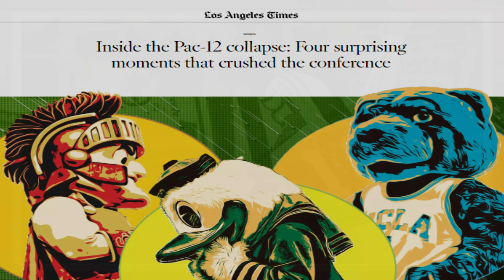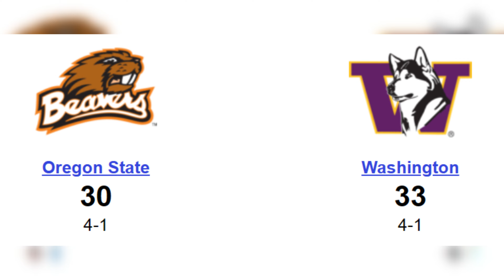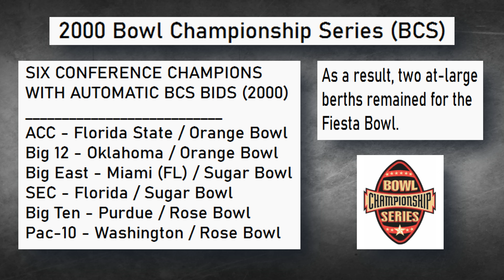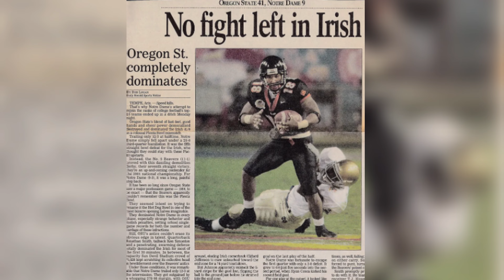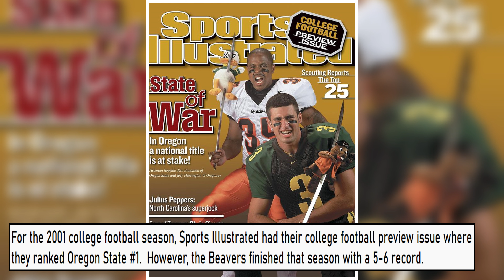The 2000 Oregon State Beavers / vs. Notre Dame in the Fiesta Bowl / A Pac-10 Threat to the BCS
90s Sports Nostalgia presents, The 2000 Oregon State Beavers, The 2000 Notre Dame Fighting Irish in the Fiesta Bowl and a Pac-10 threat to the BCS.   I greatly appreciate your interest in this 90s college football video.  Thank you so much and enjoy this sports history documentation.

90s Sports Nostalgia is a YouTube channel that makes historical sports content. The videos on this channel mostly documents 90s NFL football, 90s NBA Basketball, 90s Major League Baseball and some college sports.

Stats and box scores are from: sports-reference. com

Other Attribution:

Video Attribution:
Fox Sports Net, Fox Sports New West 2, ABC Sports

Photo Attribution:

Ken Simonton Thumbnail Photo:
Credit: AP File Photo

Pac-12 Collapse Photo
Credit: Los Angeles Times

Desert Swarm Defense Photo
Credit: College Football Hall of Fame

Apple Cup Photo
Credit: Rob Mar / Seattle Times

1996 Arizona State Photo
Credit: ASU Athletics

Washington State - UCLA Photo
Credit: Allsport

Mike Riley OSU Photo 1
Credit: Ron Cooper / Salem Statesmen Journal

Mike Riley Chargers Photo
Credit: Denis Poroy / AP / Salem Statesmen Journal

Dennis Erickson Photo 1
Credit: Don Ryan / AP

Jonathan Smith Photo
Credit: Oregon Sports Hall of Fame

T. J. Houshmandzadeh Photo 1
Credit: OSU Athletics

Chad Johnson Photo 1
Credit: Beth Buglione / Corvallis Gazette-Times

T. J. Houshmandzadeh Photo 2
Credit: Corvallis Gazette-Times

OSU Defense Photo
Credit: Corvallis Gazette-Times

Dennis Erickson Fiesta Bowl Photo
Credit: AP

Fiesta Bowl Photo 1
Credit: Fiesta Bowl Website

Fiesta Bowl Photo 2
Credit: AP

Fiesta Bowl Photo 3
Credit: YouTube Screenshot / ABC Sports

Fiesta Bowl Article
Credit: The Daily Herald

Dennis Erickson 49ers Photo
Credit: The World Newspaper

Mike Riley OSU Photo 2
Credit: Tory Wayrynen / AP Photo

Grey Background
Public Domain

Time Stamps
00:00 Intro
0:52 Mike Riley with Oregon State in 1997 and 1998
1:27 The 2000 Oregon State Beavers
4:24 The 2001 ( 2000 ) Fiesta Bowl - Oregon State vs. Notre Dame
7:02 Outro